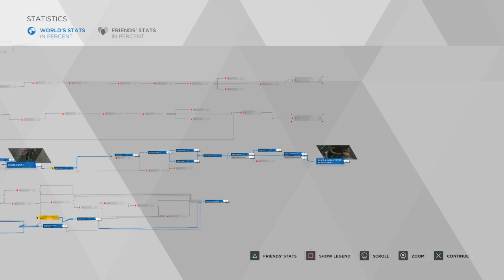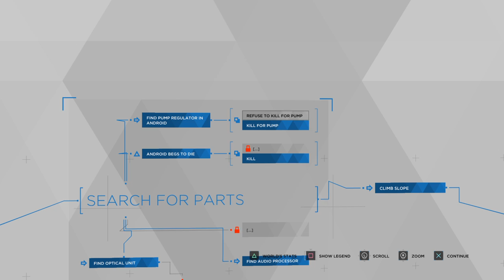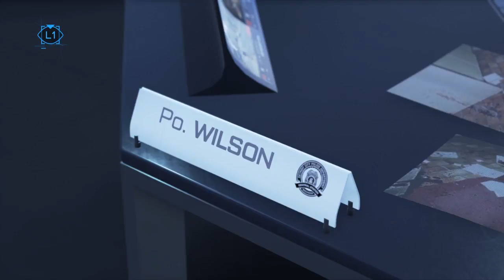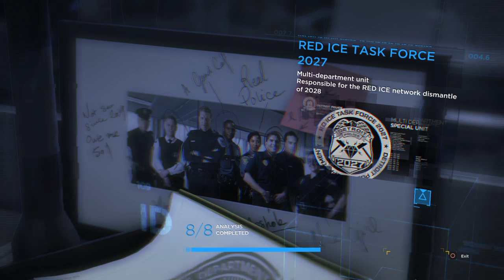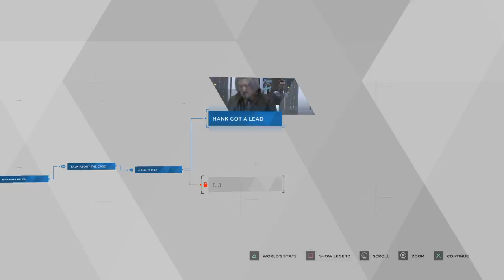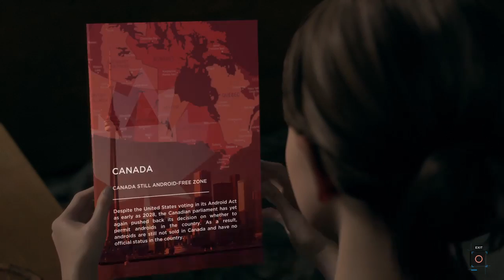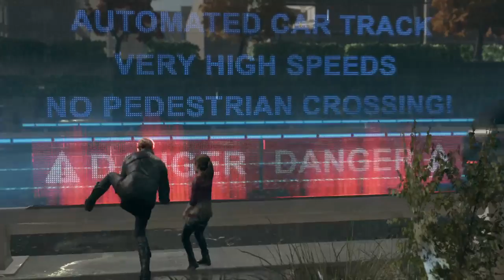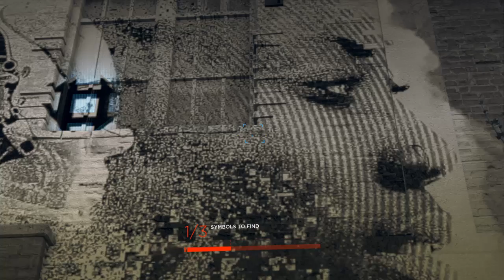Twitch Stream: Detroit Become Human | We Are Alive - Part 4